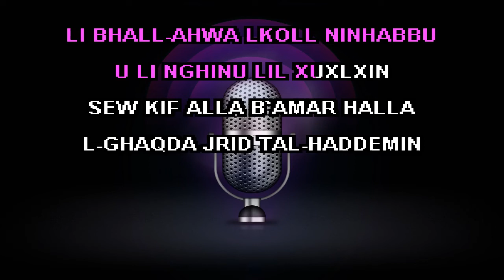converted INNU PARTIT LABURISTA karaoke